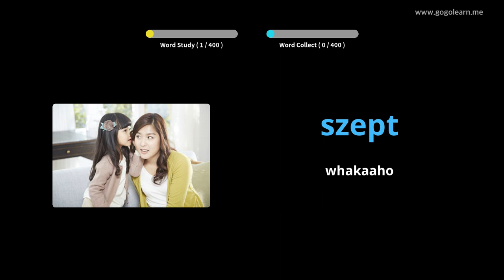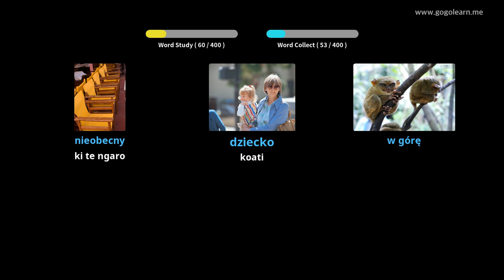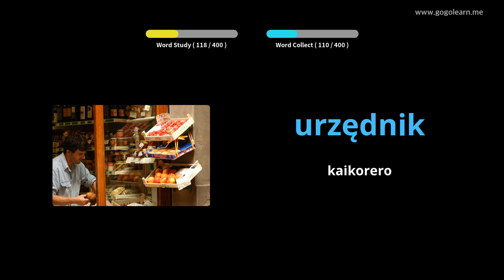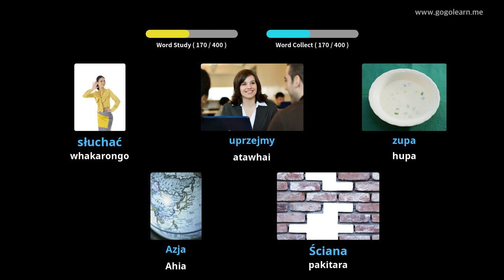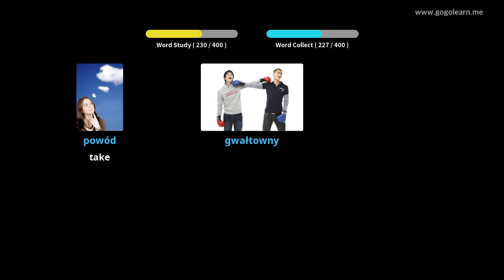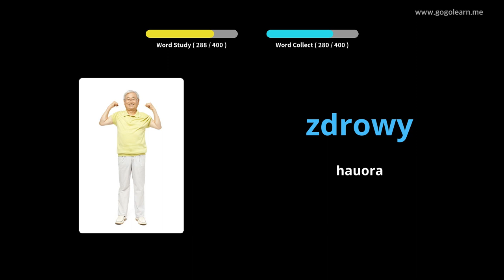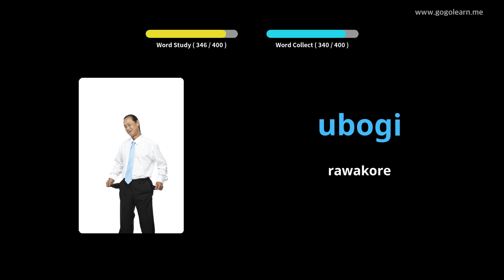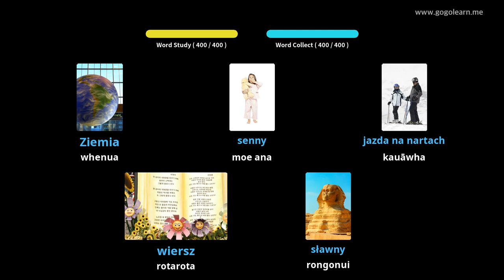Kura Tuarua Reo Pakeha 1 | Golearn